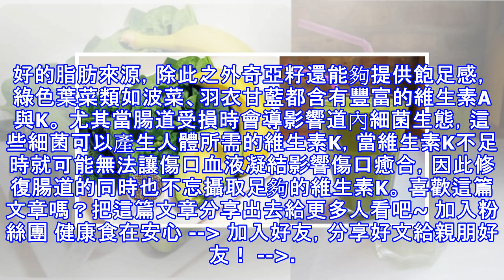口氣不好、消化差、拉肚子？專家推薦「香蕉酪梨綜合牛奶」！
加入好友，分享好文給親朋好友！ -- 腸躁症又稱漏腸是一種腸道疾病，起源因自體免疫系統引發腸道發炎的反應，腸黏膜因受損而導致對於許多食物產生「過敏」反應。根據《Dr. draxe》網站的報導，以下提供有助於減緩腸躁症發炎反應的飲品，舒緩腸道不適，並且幫助腸黏膜修復。 材料： 1-2杯椰子牛奶或杏仁牛奶 2杯滿羽衣甘藍 2杯滿菠菜 1/2顆酪梨 2根香蕉 1茶匙薑粉 1/2湯匙奇亞籽 1/2湯匙蜂花粉 1湯匙漢痲子 1湯匙蜂蜜 1湯匙乳清蛋白 作法：將所有材料放入食物處理機攪拌均勻。 當腸道受損時，應以清淡、優質蛋白質作為優先選擇。牛奶可以提供豐富的蛋白質，酪梨則是好的脂肪來源，除此之外奇亞籽...